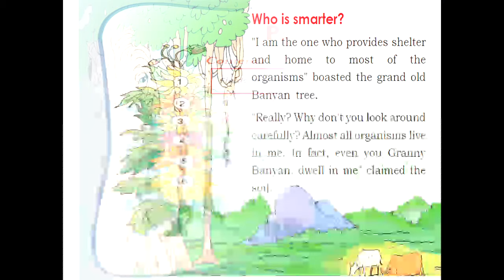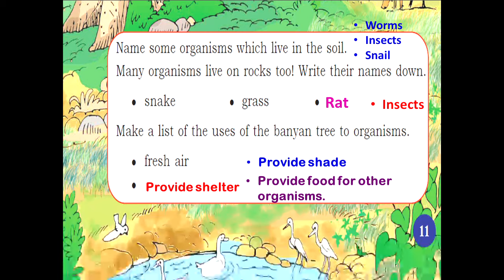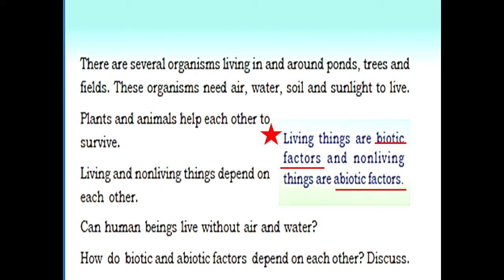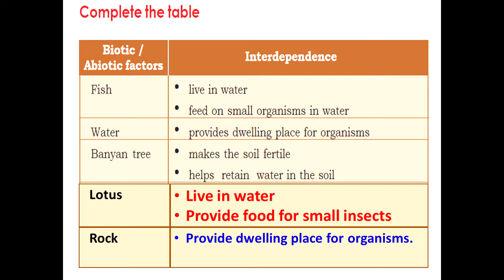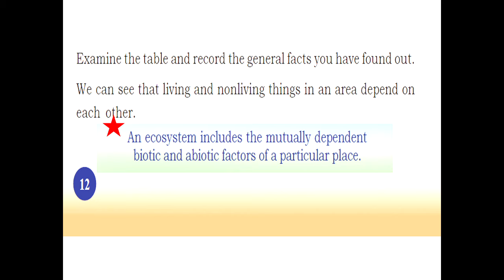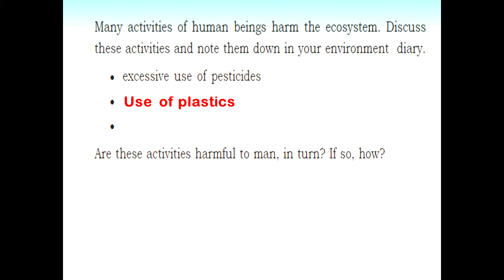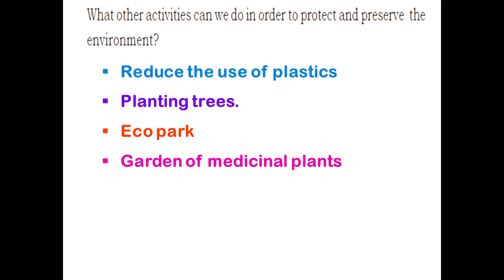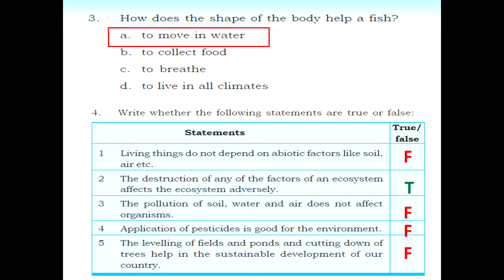STD4|EVS|UNIT1|FIELDS AND FORESTS|മലയാളത്തിൽ |FULL CHAPTER|QUESTION & ANSWERS|KERALA SYLLABUS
CLASS4|EVS|CHAPTER1|FIELDS AND FORESTS|മലയാളത്തിൽ |FULL CHAPTER|PART1|QUESTION & ANSWERS|KERALA SYLLABUS